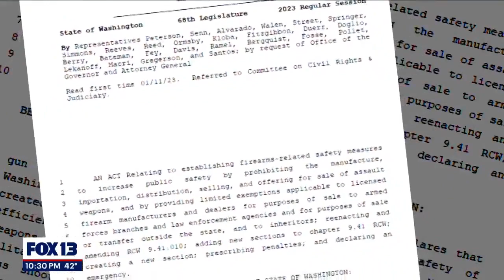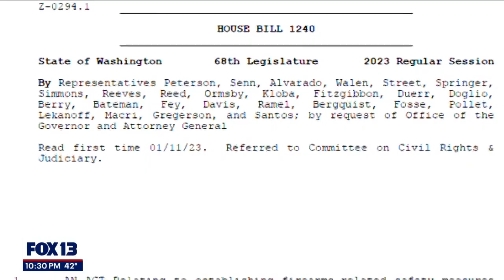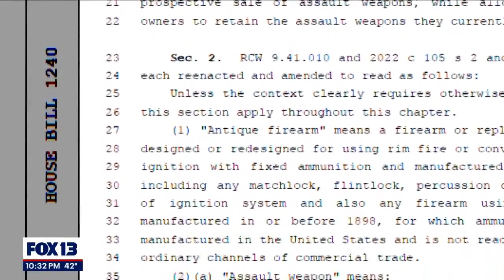Proposed bill again seeks to ban assault weapons in Washington | FOX 13 Seattle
There's a new push to ban automatic weapons in Washington, and some are hoping it passes through this year's legislative session.